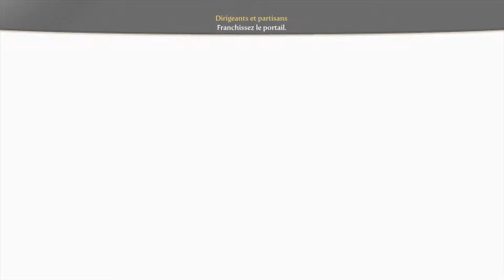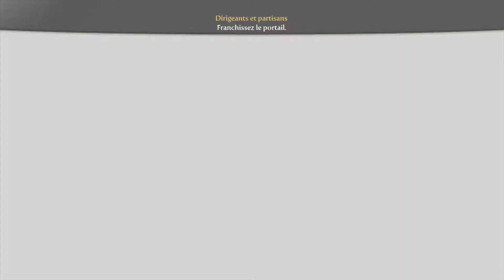Let's Play Fable III ~ Episode 07 (Infiltration Vs Saker)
Épisode #07 ~ Allons enfants de la patrieeeeeeee,

Hum,hum, savez-vous qu'aujourd'hui est la fête Nationale ?!
Mais pour moi, c'est aussi ma fête et oui donc pour cela je vous sort un épisode de Fable III.

Du combat épique en mode Splinter Cell, des décisions difficiles, ça va être mouvementé.

Bref Bon épisode et @ très vite.